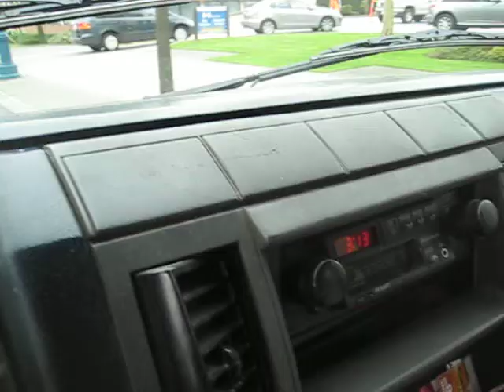30 Apr 2010 Last day to file with Revenue Canada - TAX 004.avi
The last day to drop off income tax at Canada Revenue Surrey BC - April 30th deadline.  The price of our Canadian citizenship is paying our taxes!